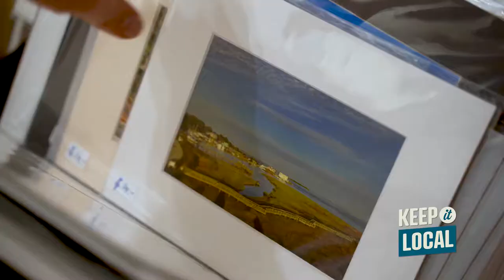KEEP IT LOCAL: Artshak Studio & Gallery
Artists Thom Seaman and Linda Platt started Artshak after moving to Southport, NC in 1997. Since then, it's transformed from a roadside gallery to a showcase of unique works from local artists.